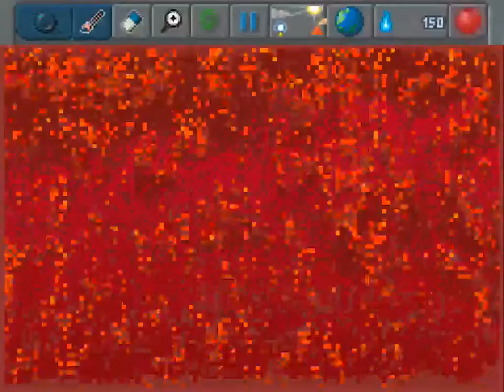[The Sandbox] Big Fiery Death Thingy :0